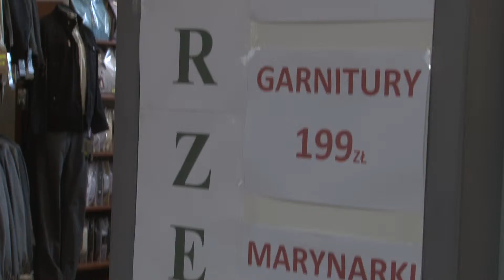Tarnowianie o wyprzedażach